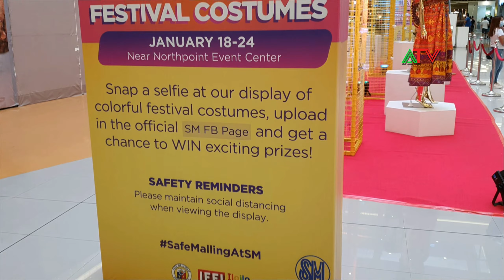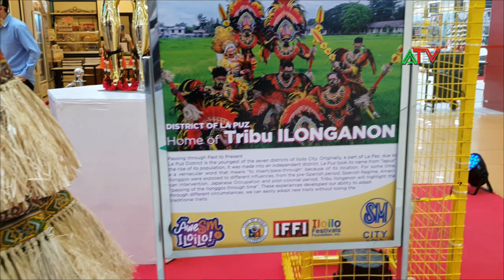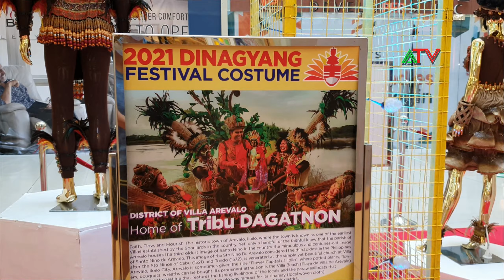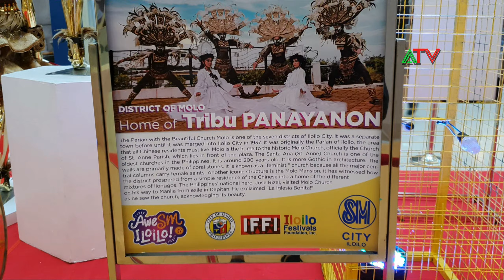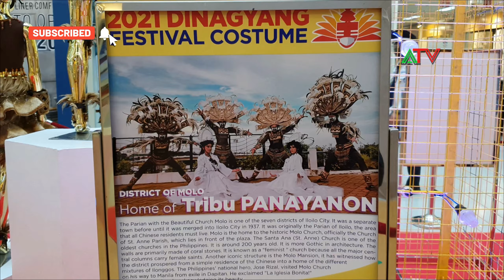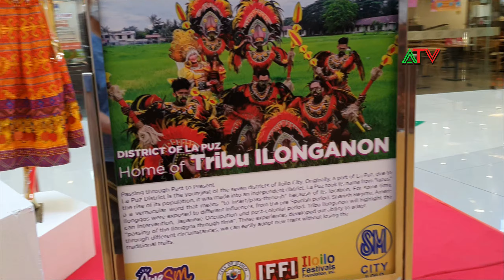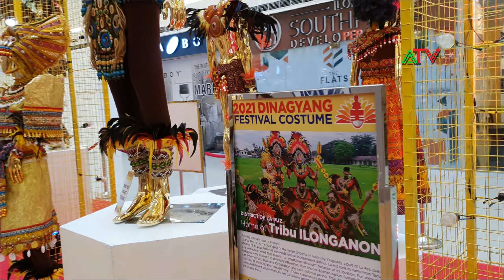Iloilo City - Dinagyang 2021 - Tribe Costumes - 2K HD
- A look at the Tribe Costumes of Dinagyang 2021 - Digital at SM City Iloilo